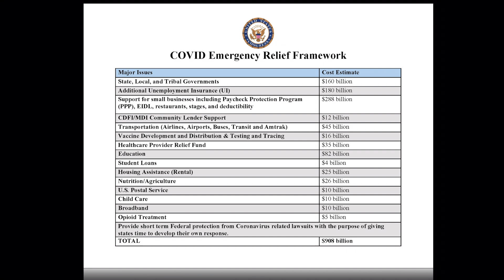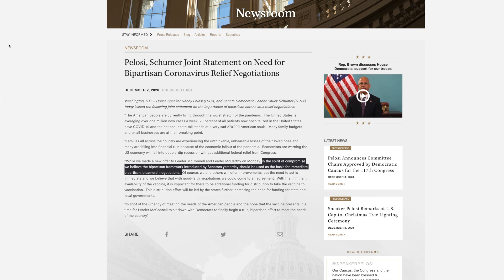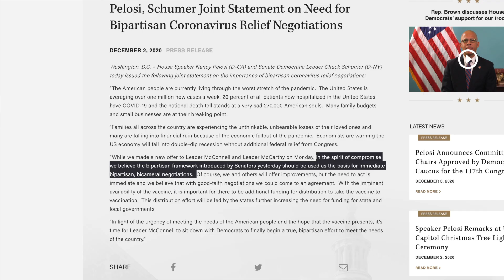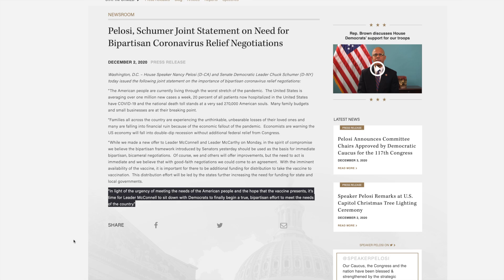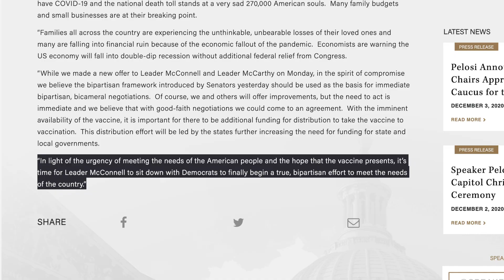Stimulus Update: FINALLY! New Bipartisan Stimulus Plan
Your 2nd Stimulus Check and Stimulus Package Update. In this video, we'll discuss the latest news regarding the second stimulus check and stimulus package negotiations.

Here is an outline of this video:

00:00 - Introduction
00:24 - President-Elect Joe Biden Calls on Congress to Pass a Compromise Relief Package
01:02 - Lawmakers Unveil $908 Billion Bipartisan Stimulus Plan
04:44 - Secretary of Treasury Mnuchin Testifies About Need for Targeted Stimulus Package
05:51 - Senator Mitch McConnell Discusses the Need for More Stimulus
09:24 - Democratic Leadership Expresses Support for New Bipartisan Stimulus Plan
10:23 - Top Republican Senators Express Support for New Bipartisan Stimulus Plan

✅ WEBULL - LIMITED TIME PROMOTION
✅ Get 2 FREE STOCKS (Each Worth as Much as $1,600)
✅ Just Open a Free Account and Deposit $100

My Equipment:
➤Canon EOS M50 Mirrorless Digital Camera Vlogging Kit
➤Neewer 2-Piece LED Video Light Set and Stand Kit
➤Tascam DR-10L Digital Microphone
➤Sima 58" Pro Panorama Tripod

This information is not intended to create, and receipt or viewing of it does not create, an attorney-client relationship. Nothing in this video or on this channel should be taken as legal advice or any other form of professional advice for any individual claim, case, or situation. You should seek advice from an attorney or other professional regarding your specific situation. Contacting the Wagoner Law Firm does not create an attorney-client relationship, nor does your receipt of an initial case evaluation. The only way to create an attorney-client relationship with the Wagoner Law Firm is through a mutual written agreement, which you will be asked to sign. Please do not send any confidential information to the Wagoner Law Firm until an attorney-client relationship has been established.